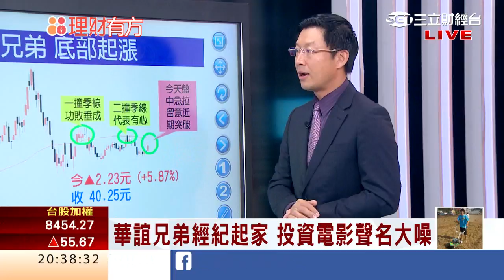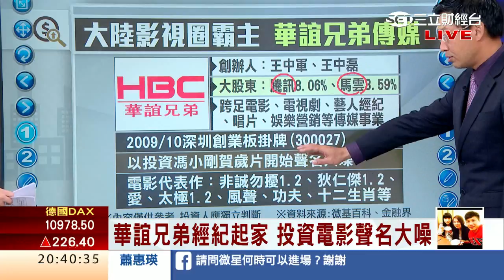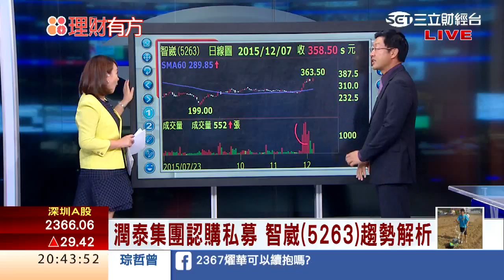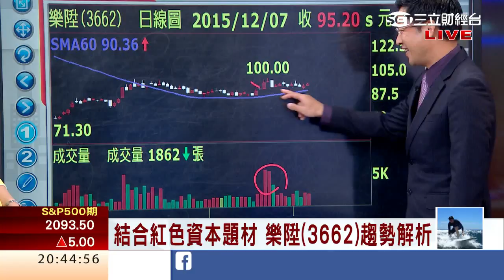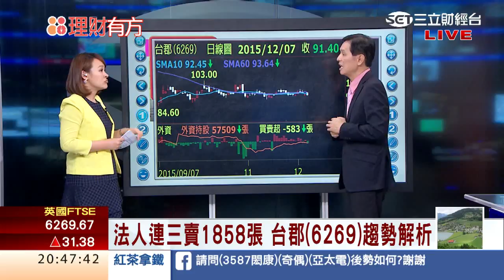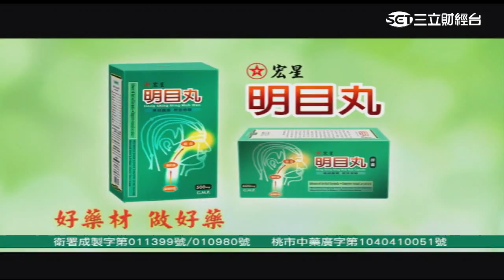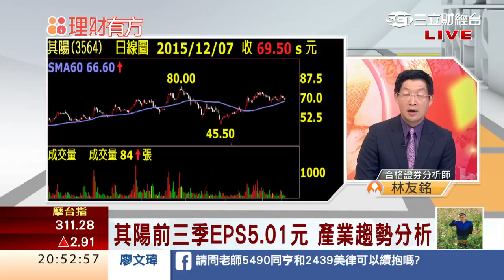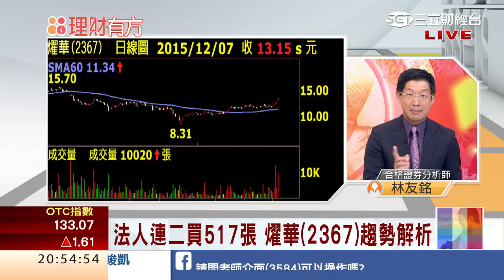1207 景氣不好它越賺 誰是OTC新寵兒 | 三立財經台CH88 | 88理財有方 | 財經主播 王志郁